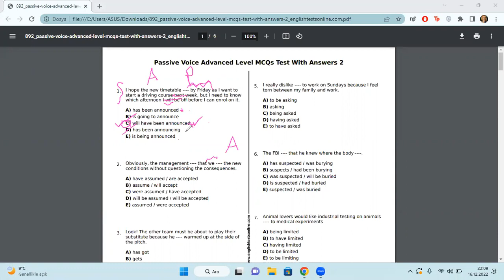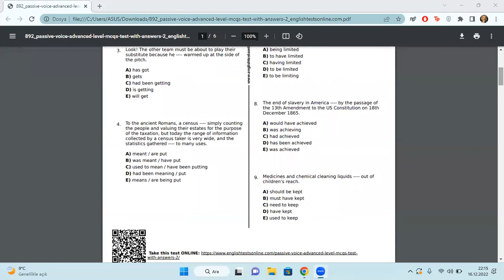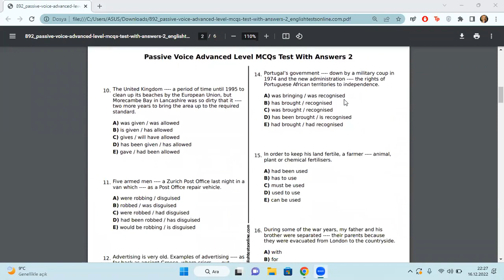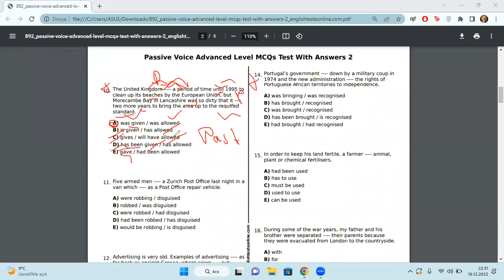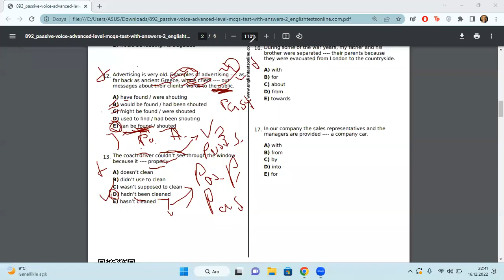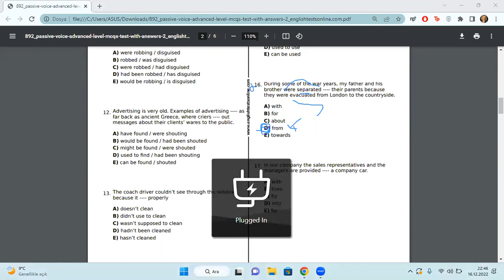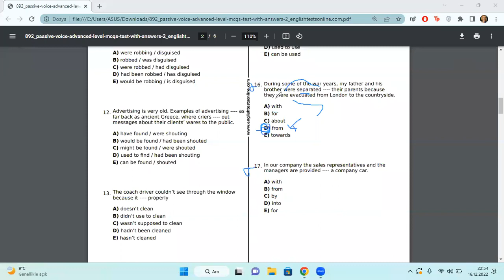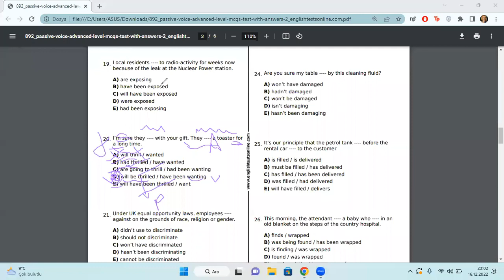YAĞMUR HOCA İLE PASSIVE SORU ÇÖZÜMÜ I